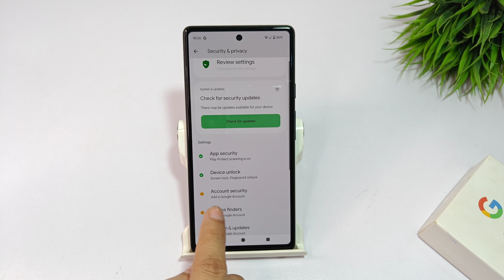How to remove Screen lock in google pixel 8 pro | Google pixel 8a me Screen lock kaise hataye